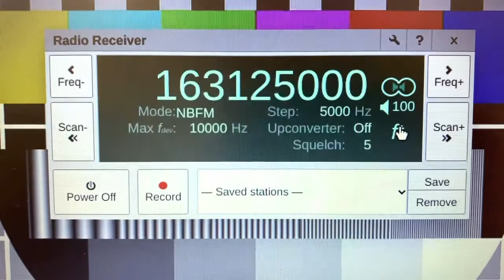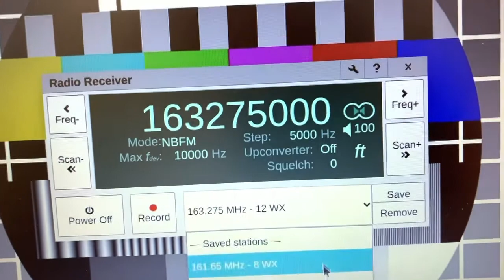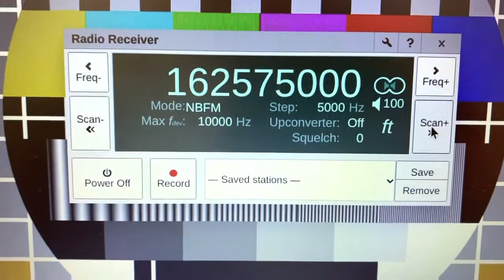NOAA WEATHERADIO BAND SCAN IN NIAGARA FALLS, ON, CANADA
Using Radio Receiver App via Chromebook with RTL SDR DONGLE

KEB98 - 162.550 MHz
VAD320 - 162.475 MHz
PRESCOTT COAST GUARD RADIO - 161.775 MHz